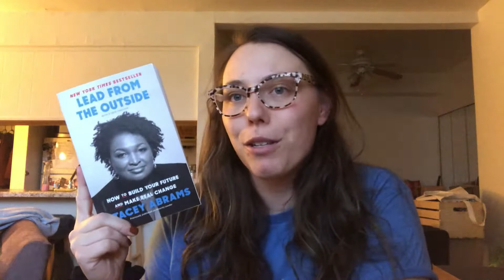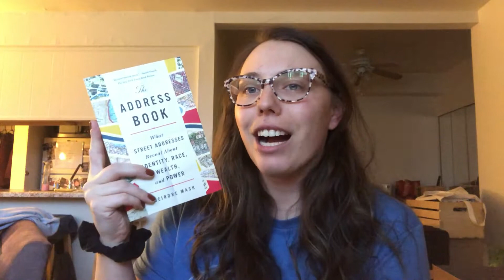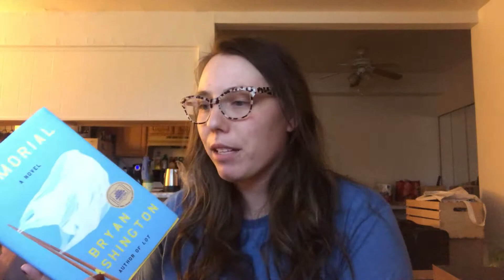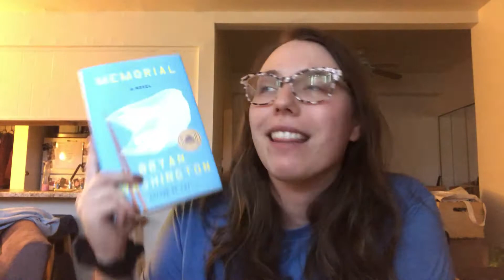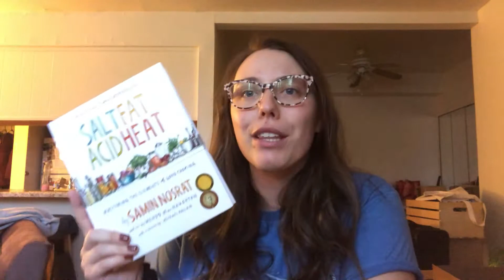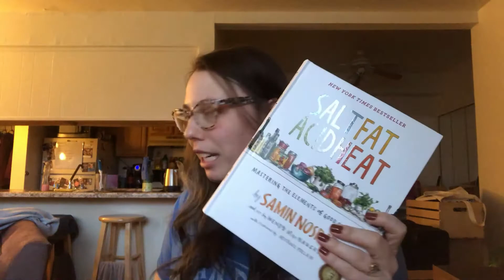a very rare book haul!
Hi everyone! For Christmas I got a Barnes and Noble giftcard so I thought I'd show off all the books I was able to get!

I normally don't buy a ton of books and if I do I try to support local bookstores, but not gonna lie it was a nice treat to browse through books and get whatever I wanted without spending a penny.

What's the last book you bought or what's your favorite bookstore?